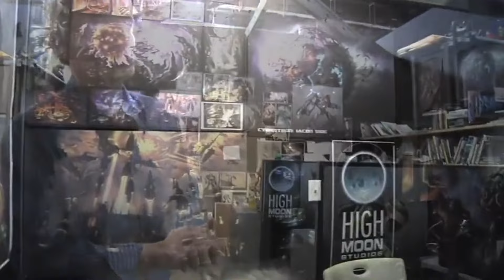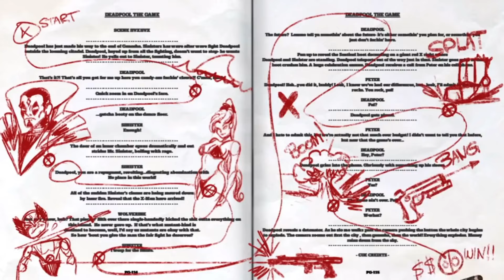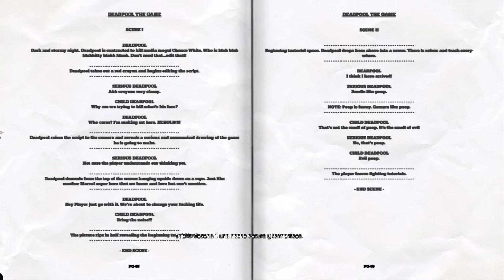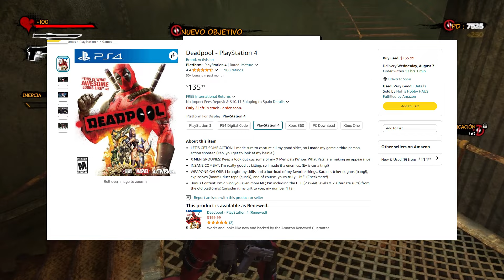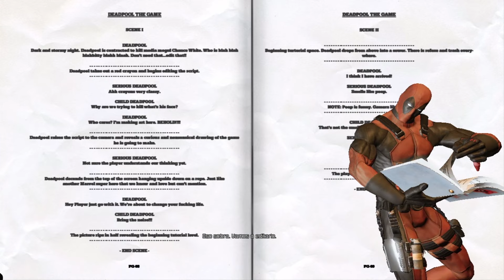DEADPOOL El VIDEOJUEGO que LLEGÓ MUY PRONTO Y MUY TARDE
Hoy en el canal vamos a cambiar un poco las tornas, vamos a hablar de la historia, el desarrollo, el marketing y el juego de Deadpool porque hay que aprovechar el SEO :)
Directos prácticamente cada noche! www twitch tv srserpiente

¿Que uso?
Capturadora:
Ordenador 1:
Procesador: Intel I9 9900KS
Gráfica: Nvidia 3080 Founders
Ram: 64Gb DDR4 Corsair
Discos duros: 1Tb m.2 Samsung 1tb Ssd Evo 850 2tb Hdd barracurda
Ordenador 2:
Procesador: Intel I7 7700k
Gráfica: Nvidia 2080 TI Founders
Ram: 32Gb Ddr4
Disco duro: 2x 1 Tb Seagate  + 1 ssd 250 samsung
Periféricos